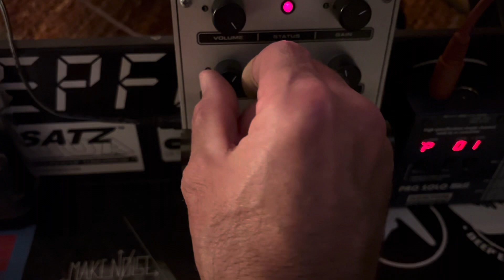Behringer TD3 into Electro Harmonix English Muff’n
Distortion/pre-amp pedal